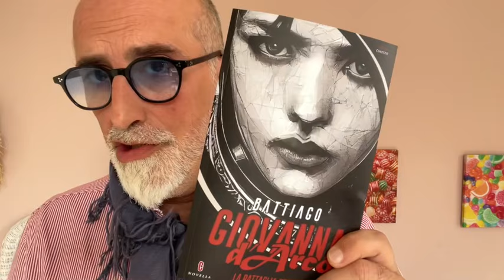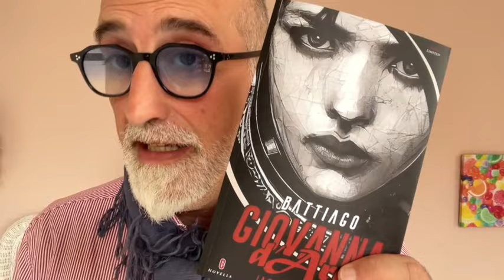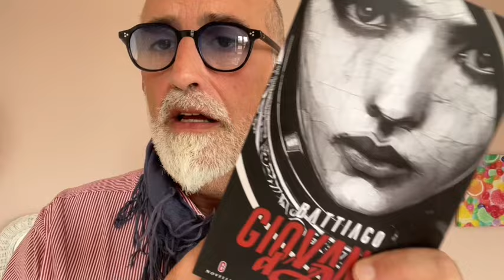UN’INEDITA E BLASFEMA GIOVANNA D’ARCO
Giovanna D’Arco, la muova novell firmata Caleb Battiago, una rilettura inedita di un mito della grande storia

Amazon Giovanna D'Arco